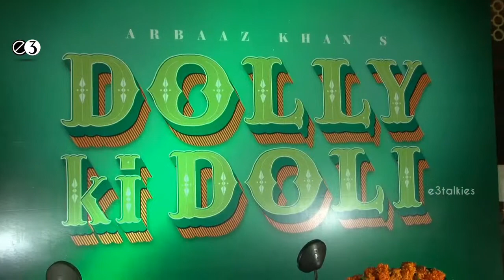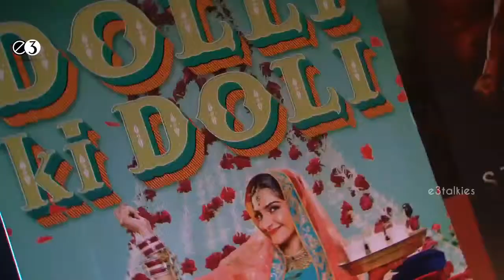Trailer Launch Of Movie Dolly Ki Doli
Watch Trailer Launch Of Movie Dolly Ki Doli